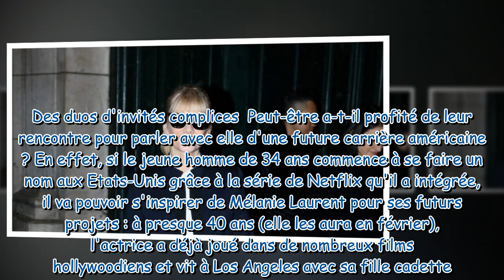Mélanie Laurent : Costume sombre et lunettes de soleil pour une rare sortie, proche d'un "fils de" u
Mélanie Laurent : Costume sombre et lunettes de soleil pour une rare sortie, proche d'un "fils de" ultra-sexy